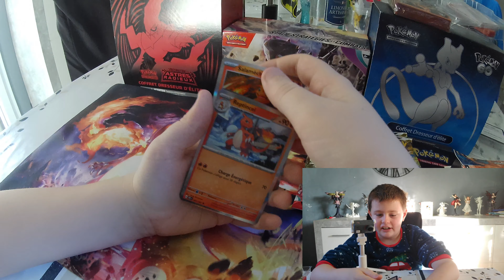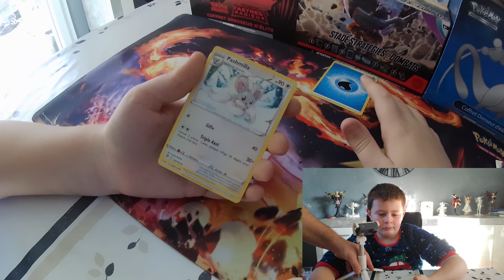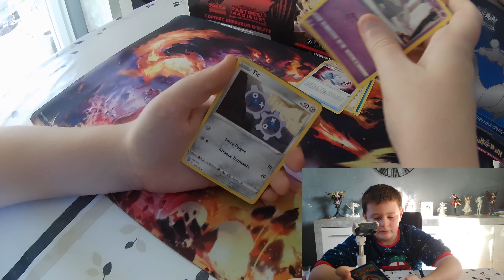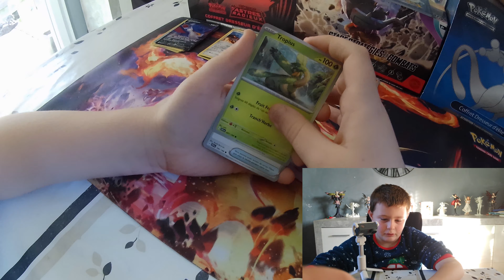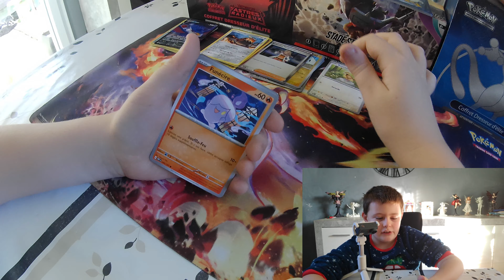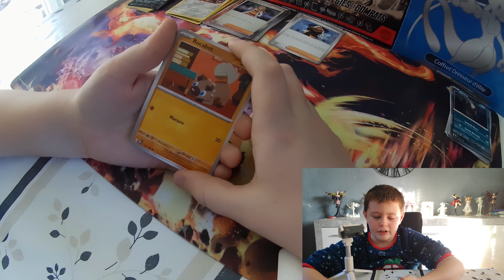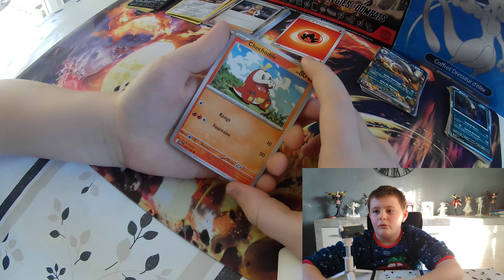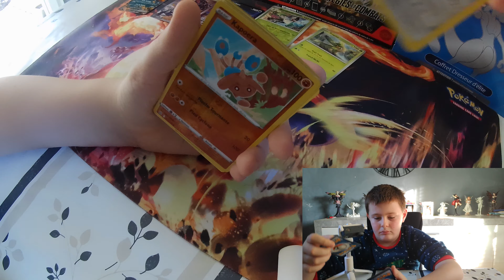Ouverture/Opening Pokemon Coffret Collection Premium Dracaufeu Ex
Salut a tous et toute aujourd'hui ouverture d'un coffret d'un pokemon tres aimer dans le monde pokemon Dracaufeu !

Du V et du EX bonne pioche !!!